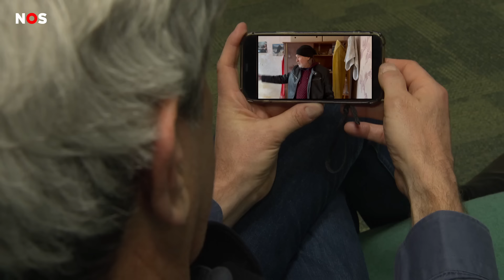Doden en gewonden na nieuwe Russische aanval in Oekraïne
In het nieuws gaat het de laatste tijd veel over de oorlog tussen Israël en Gaza, en minder over Oekraïne. Maar ook daar is het nog steeds oorlog. Vannacht is daar een van de zwaarste aanvallen in maanden geweest, door Rusland.